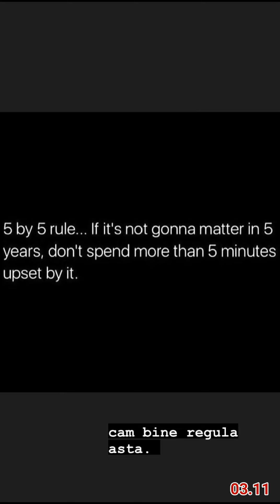Flavia Mihasan - 29.10-03.11.2021\În oraș,sesiune foto-video.\Noaptea,în parc.\La joacă\Colors Exp.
•• 29 octombrie - 3 noiembrie, 2021. Borțoasă din nou, a 3-a oară. \ În oraș, sesiune foto-video, reclamă Lynne. \ Noaptea, în parc. Carolaș și trotineta. \ În oraș, sesiune foto-video (29.10). Dimineața, la joacă. Caroliță. \ Colors Experience, manichiură, păr. Noaptea, la joacă. Tudorică.
10 noiembrie, 2021.